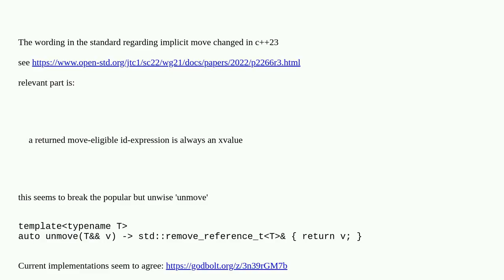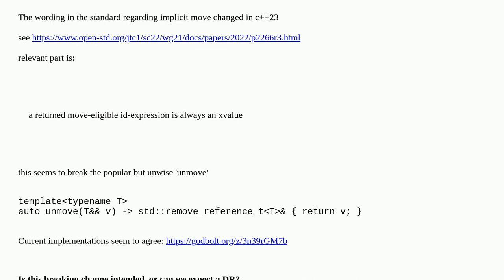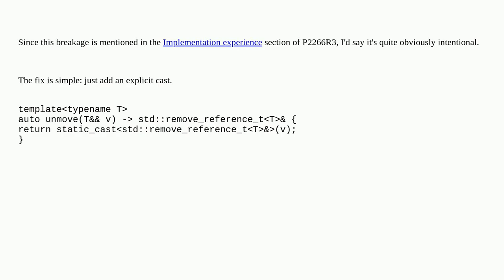Does c++23 break unmove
A special thanks goes out to the community